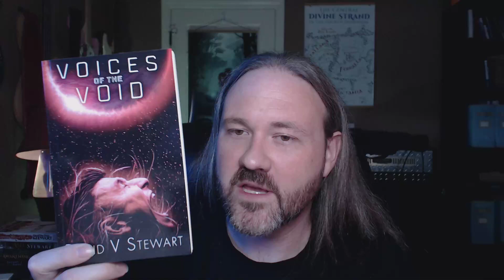"Mixed Race" characters in Lovecraft stories - what's actually going on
Lovecraft often has cultists and other baddies have a "diverse" genetic background, but this isn't him expressing racism - there is something else going on.

apparently it is also lovecraft's birthday, which I didn't realize when I recorded this video!